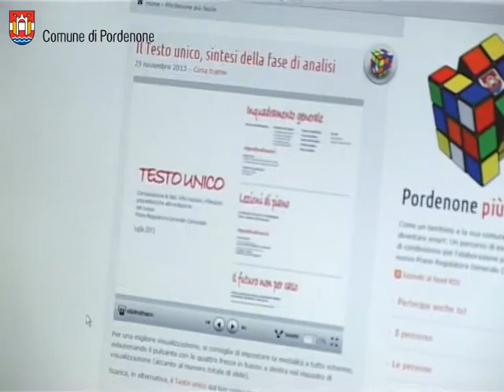Pordenone verso il nuovo PRG: i cittadini incontrano i progettisti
Sabato 23 novembre 2013 a Palazzo Badini i professionisti incaricati della redazione del Piano regolatore generale comunale hanno incontrato i cittadini.
Continua il percorso di incontri, di ascolto e di condivisione per l'elaborazione partecipata del nuovo PRG. Come un territorio e la sua comunità possono diventare smart.